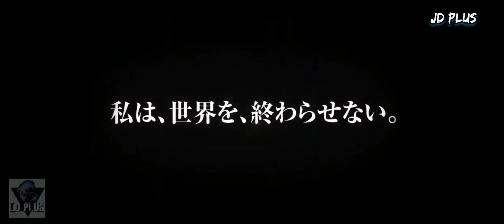WONDER WOMAN 1984 International Trailer JAPONÉS (NEW 2020) Wonder Woman 2, Gal Gadot, HD JAPONES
Trailer Japonés de la Pelicula Wonder Woman 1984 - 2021